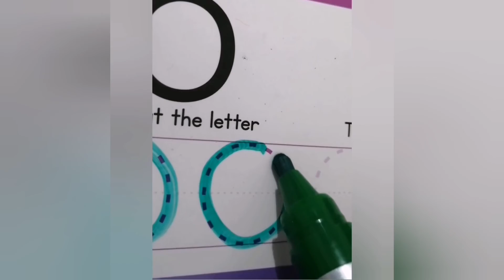Letter O abc alphabets tracing howtowriteletterO b.ad howtoteachinclass kindergarten#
In this video we learn about letter O.
Phonic sound of letter O
Things start with letter O
How to trace or write letter O